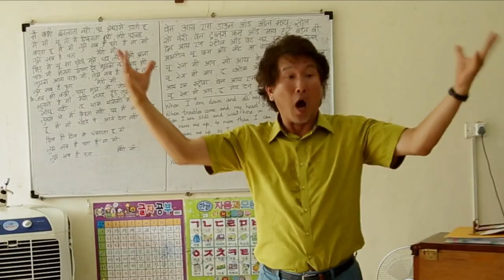GUTH GAFA 2017 4-7 August Headfort House, Kells, Co Meath, Ireland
Featuring over 30 captivating films from five continents, visiting filmmakers &  special guests, all in the magnificent surroundings of Headfort House, Kells, Co Meath.